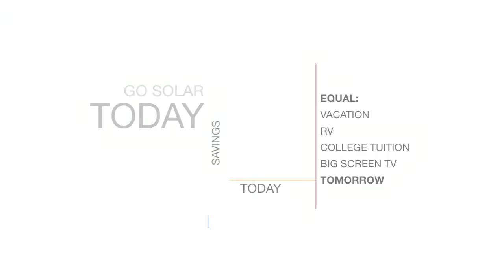Manhattan Beach Solar Contractor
Servicing homeowners in Manhattan Beach, CA and all of their solar panel installation needs. Call today for a free solar panel installation quote.